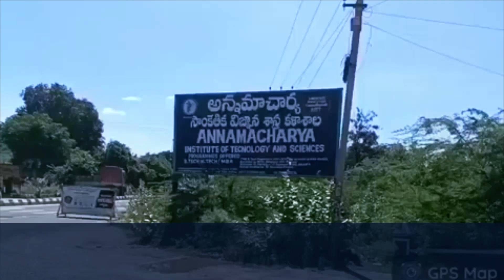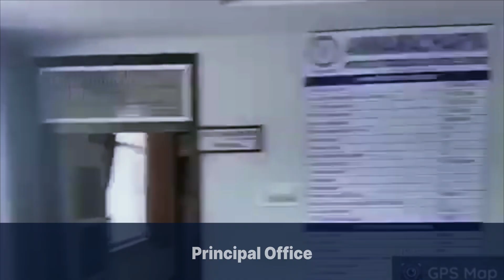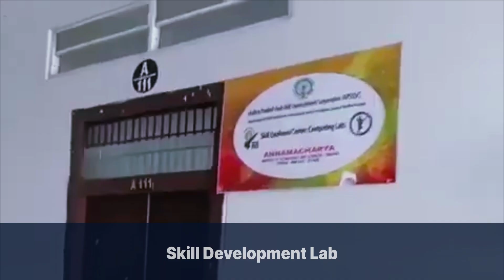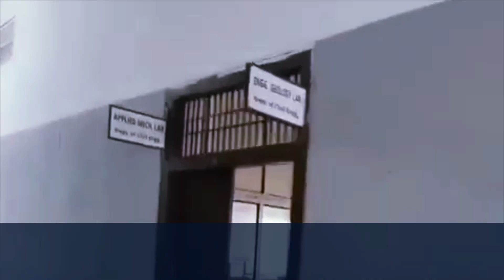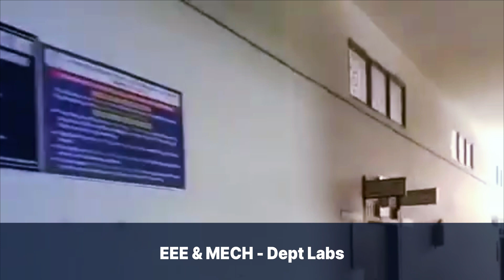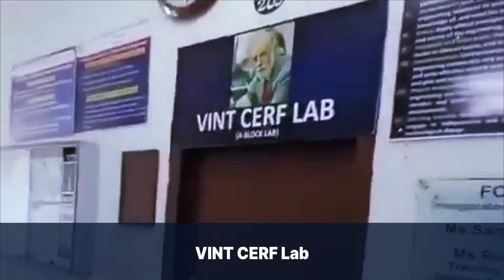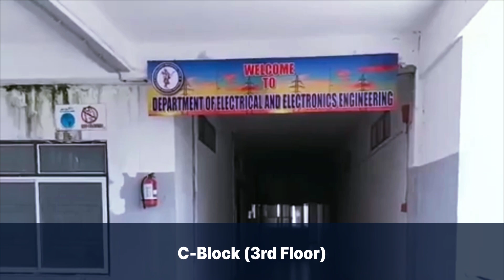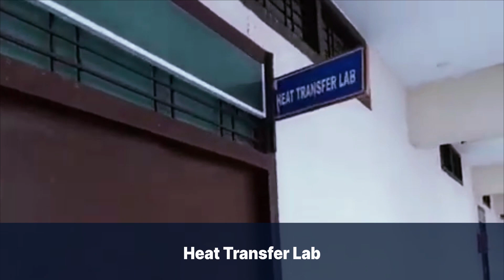Campus Walk-through Video | Annamacharya Institute of Technology & Sciences, Tirupati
The Annamacharya Group of Educational Institutions was the realization of vision and mission of members of the Annamacharya Educational Trust. Established in the birth place of the renowned saintly composer Tallapaka Annamacharya, the trust has on its board eminent Academicians, Lawyers, Doctors and other visionary individuals from diverse walks of life.